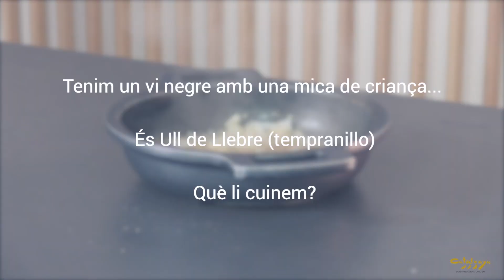Magret d'ànec amb figues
Maridem un magret d'ànec amb figues amb un vi negre amb DO Catalunya que tingui una mica de criança. En aquest cas és ull de llebre.
El Marc Grivé elabora una recepta de cuina, concretament un magret d''ànec amb figues. La salsa de figues porta salsa de soja, aigua, sal i pebre.